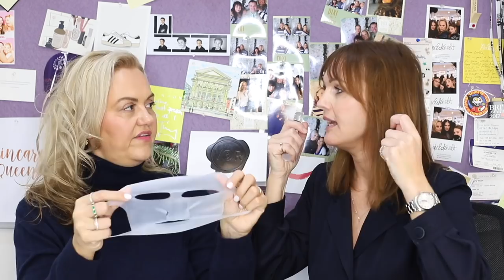TERESA TARMEY NEW LAUNCH! | CAROLINE HIRONS | JANUARY 2018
Hi Everyone!

*Teresa came down with the flu last week and will be on comments asap! Thank you for your patience. We're not ignoring you!
So excited to show you Teresa's new product launch. It's available now on TeresaTarmey.com priced £350.00.

The kit contains:
50ml Lactic Acid
6 x Peptide Solution 6ml (3ml per treatment although you will get more out of it)
3 x vials Hyaluronic Acid 20ml (5ml per treatment)
1 x Pulse Facial Massager
1 x Genuine Dermaroller
1 x Dermaroller Cleaning Solution
1 x Medical Grade Silicon Mask